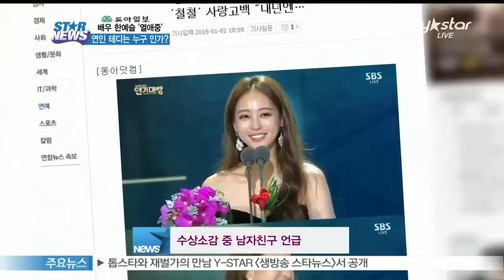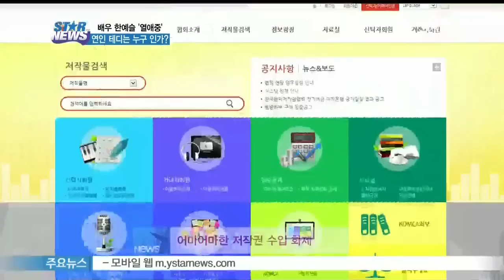[Y-STAR] Han Ye-Seul in Love, Who is boyfriend Teddy? (한예슬은 열애 중.. '연인' 테디는 누구?)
사랑스러움의 대명사! 한예슬씨의 러블리한 수상소감이 화제인데요.

한예슬씨의 아낌없는 애정표현으로 남자친구 테디씨에게도 관심이 집중되고 있죠.

연초부터 뜨거운 관심을 받고 있는 테디-한예슬씨커플에 대해 살펴봤습니다.

SBS 연기대상에서 우수 연기상을 받은 [미녀의 탄생] 한예슬의 수상소감이 화제입니다.

보통과 다름없는 듯 했던 그녀의 수상소감은 마지막으로 남자친구 테디를 언급하며 눈길을 끌었는데요.

한예슬은 '정~말 사랑하는 나의 남자친구 테디에게 사랑한다는 말 전해주고 싶다'며 '더 많이 사랑하자'고 적극적으로 애정을 드러냈습니다.

특히! 수상소감을 마무리하며 테디에게 뽀뽀를 남겨 더욱 눈길을 끌었는데요.

한예슬은 시상식 도중 가진 인터뷰에서도 2015년 소망으로 좋은 사랑을 이어가고 싶다고 밝히며 다시 한 번 사랑한다는 고백을 전했습니다.